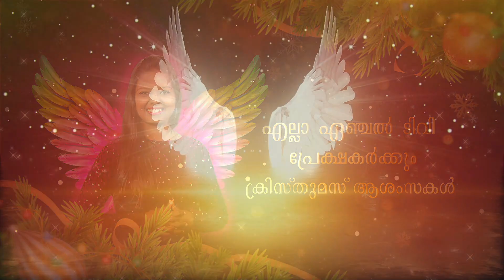ഹലോ ഏഞ്ചൽ - മലയാളം | ക്രിസ്മസ് സ്പെഷ്യൽ